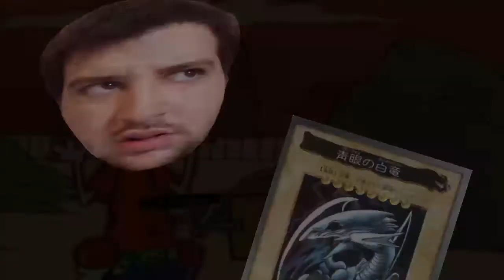Kisame Feels The Adrenaline